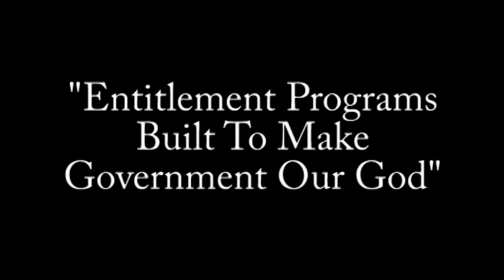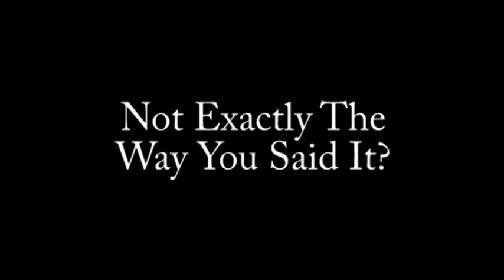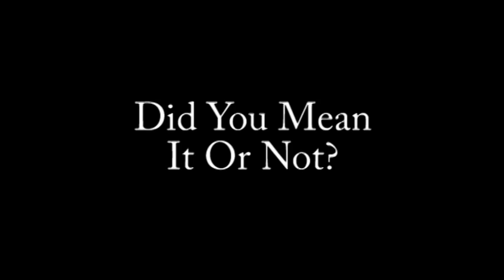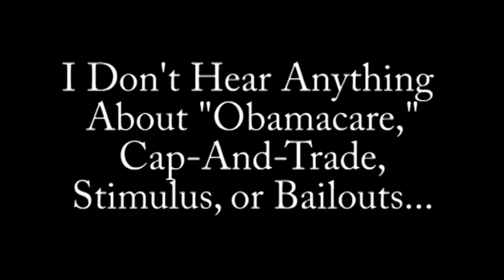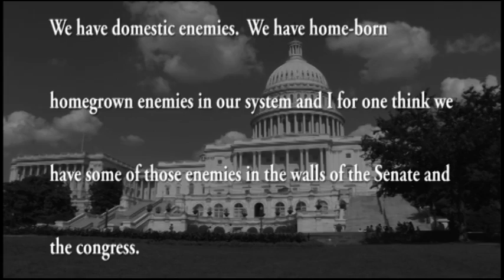Sharron Angle Flat-Out Lies 3 Times in National ABCNews Interview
Angle flat-out lies about inflammatory comments on 2nd Amendment remedies, First Commandment, domestic enemies. Do Sharron Angle's new DC handlers not understand everything she's said in the past is on tape?!?